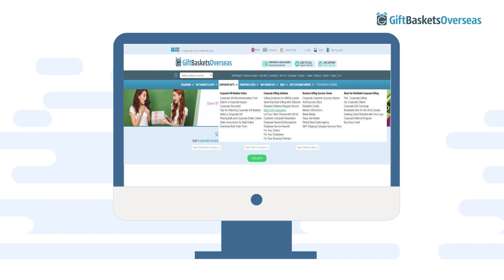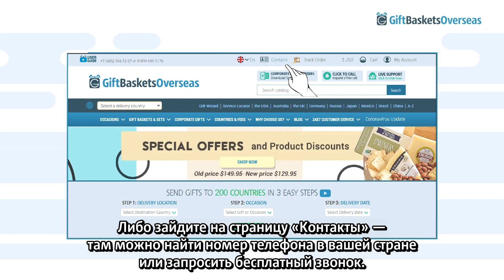E-Gift от Gift Baskets Overseas (русская версия)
Наш «Инстаграм»: @giftbaskets_ru
Мы в «Фейсбуке»: @giftbaskets.ru